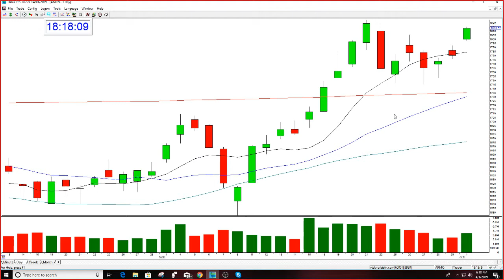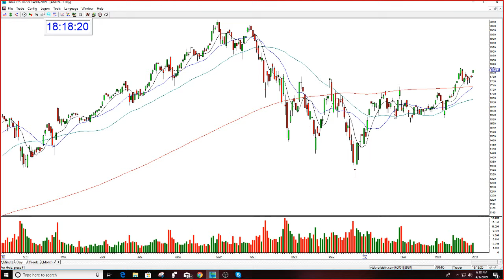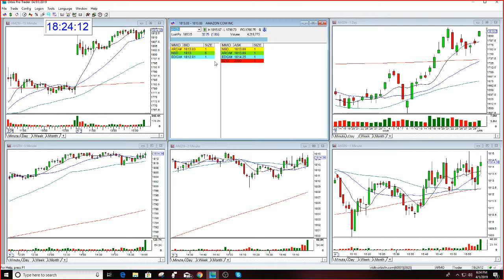The Stock Swoosh Mentoring Session AMZN & SPY Option 4-1-2019